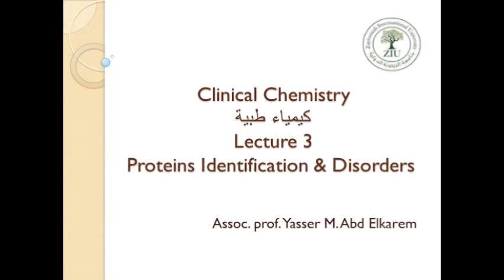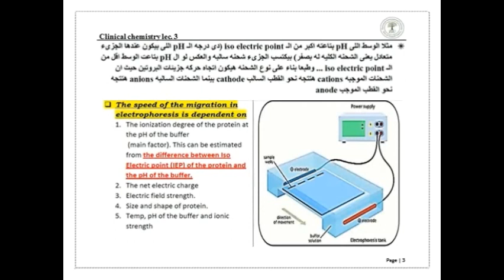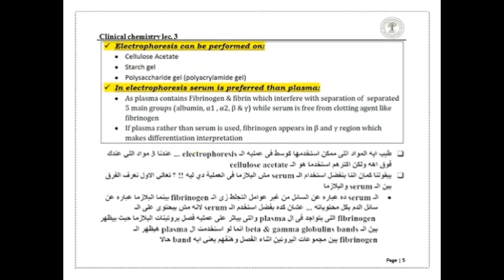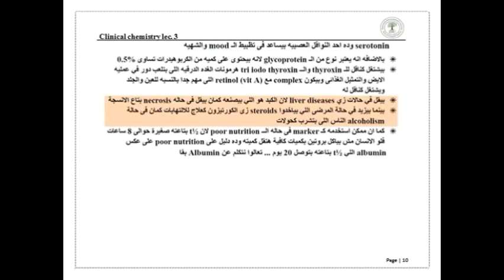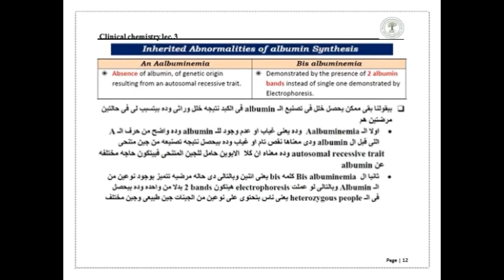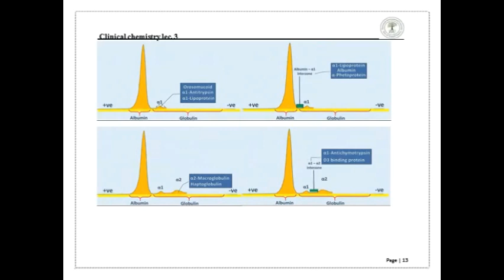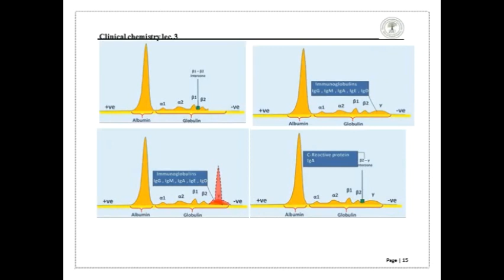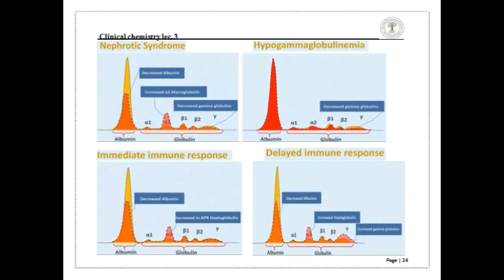كيمياء طبية - clinical chemistry المحاضرة ٣ماجستير الكيمياء الحيويةد. ياسر محمد عبدالكريم